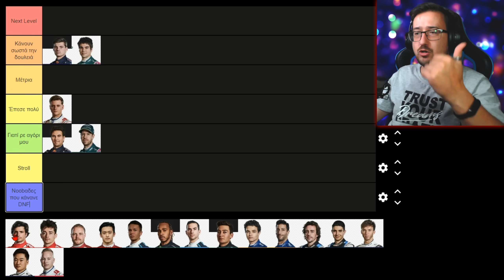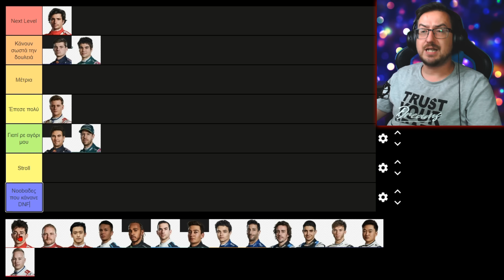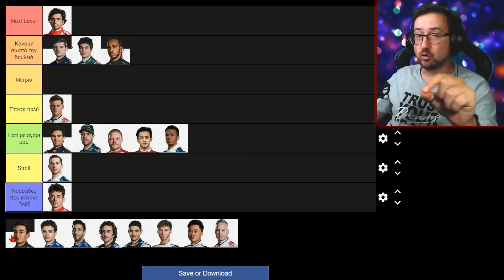Η ΣΕΙΡΑ ΧΩΡΙΣ ΟΝΟΜΑ #8 FRANCE GP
💥Μπορείτε να με στηρίξετε στο 🅴🅿🅸🅲 🅶🅰🅼🅴🆂 βάζοντας τον κωδικό💥 - BROLOUIEGAMING

🔥Ευχαριστώ σε όλα τα ενεργά μέλοι του καναλιού🔥 - Γιώργος Γαλάνης, Turlea Doina, Anna Matevosyan, Sona Sofianidu, F 1racingnews, Bob Mrld, Lefteris Margaritis, Χρηστος Αθανασιου, Manos TechUnboxing, stparis, Ανδρεας Μιχαλερης, Namis Redbull, Hace, stepapGAMING, Tasiano111, Konstantinos Mavradas